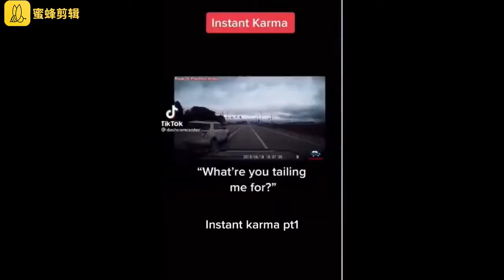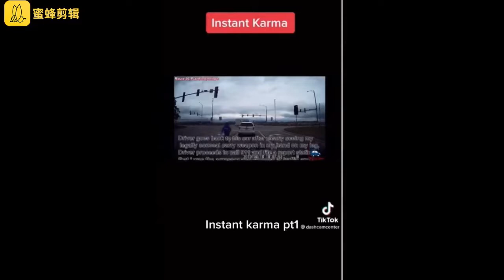instakarma tiktok ENGRAÇADOS tiktok 2022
Venha assistir os melhores videos do tiktok,
vídeos com muito humor e engraçados, momentos
para zueira com os amigos.
Estamos falando do tiktok divertidos e criativos.
Espero que você venha rir com o humor latino.
São videos do instakarma tiktok, todos tiktok 2022.
instakarma tiktok ENGRAÇADOS tiktok 2022 foi feito
pensando na sua diversão,não se esqueça de dar o seu
jóinha (like) no vídeo,pois ajuda muito e se inscrever
no canal e tocar no sininho para novas notificações,obrigado.